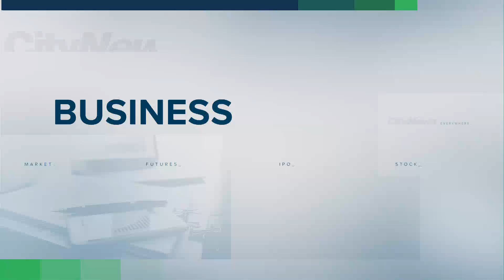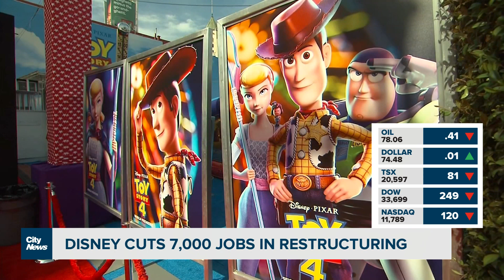Business Report: Cannabis industry going up in smoke amid cutbacks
A Canadian cannabis giant announces big cutbacks. Plus, the pink slips are flying as Disney restructures, and Tesla sales are shifting into overdrive. Sr. Business Editor Mike Eppel reports.